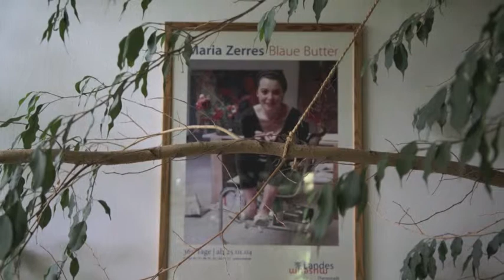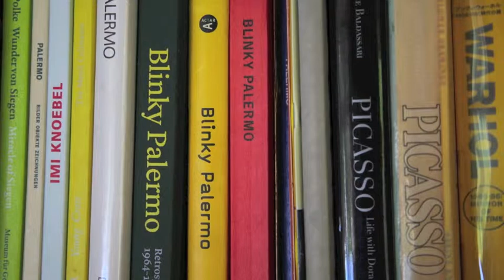Joseph Beuys Franz Dahlem Strategie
den Anderen nicht verstehen und trotzdem die richtige Antwort geben. Ein Videofilm von Franz Dahlem und Klaus Fritze mit einem Titel von Franz Dahlem und den Hühnern und dem Hahn des Nachbarn von Franz Dahlem.